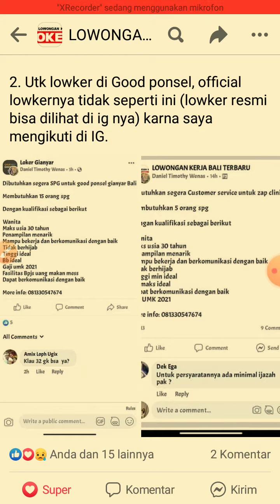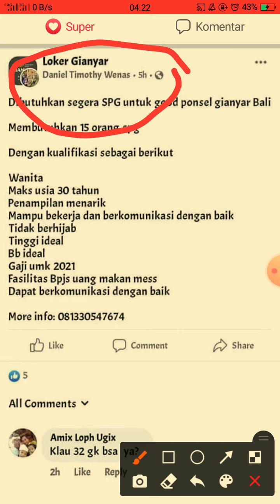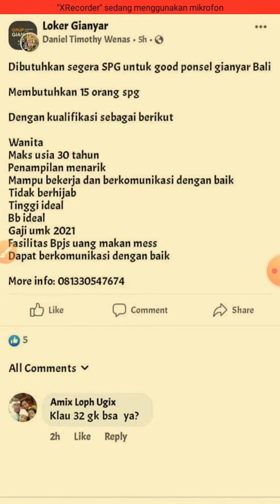VIRAL Modus Penipuan Baru Di Bali Soal Lowongan Pekerjaan 2021